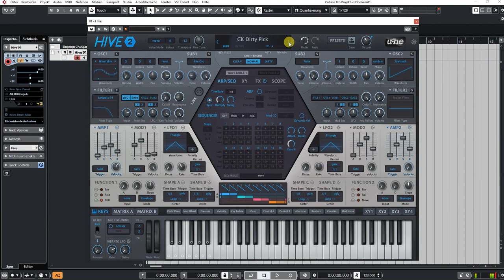U-he | HIVE 2.1 | Bass Presets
Update 2.1:
* 100 new presets